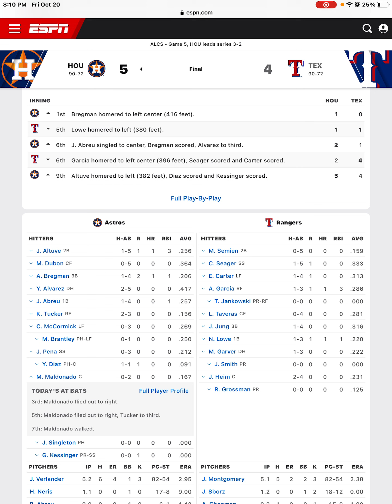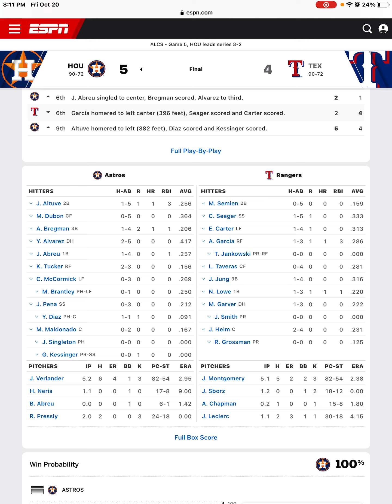Astros Beat The Rangers In Game 5 Jose Altuve Hits Go Ahead 3-Run Home Run Astros Postgame!!